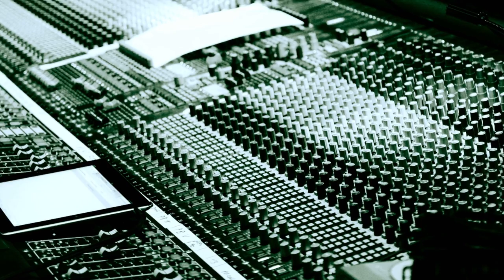Where It Leads Me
Film composer Silke Matzpohl hits all the right notes and shares her musical journey. A change of direction in her life led to scoring movies.
“I think you have to go and do it and not just think, ‘yes, someday this is going to happen’.  I think you have to go for it right now.”